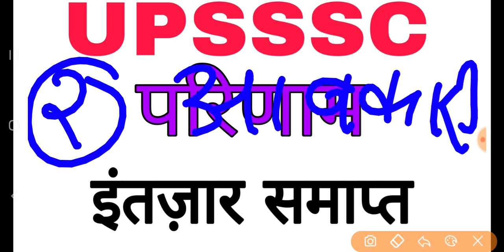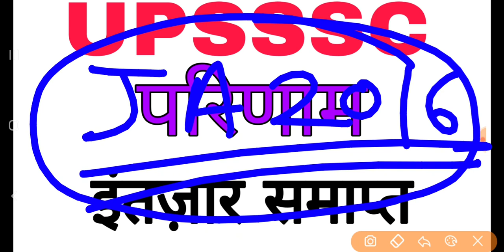upsssc परिणाम की आयोग से सूचना